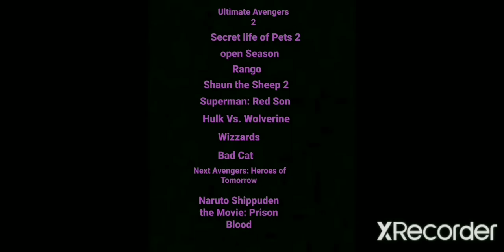Defeats Of My Favorite Non Disney Villains Part 3 (Remake)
Herr Kleiser From Ultimate Avengers 2
Sergei From Secret life of Pets 2
Shaw From Open Season
Rattlesnake jake From Rango
Agent Red From A Shaun the Sheep Movie: Farmageddon
Brainiac From Superman: Red Son
Professor Thorton From Hulk Vs. Wolverine
Blackwolf From Wizards
Cizer From Bad Cat
Ultron From Next Avengers: Heroes of Tomorrow
Mui From Naruto Shippuden the Movie: Blood Prison